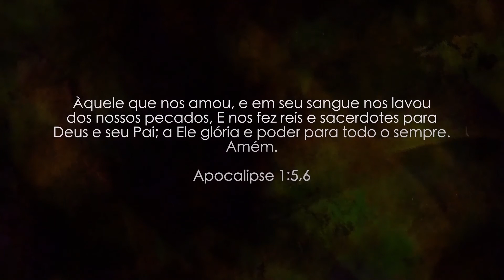SUAS OBRAS NÃO TE DEFINEM - Romulo Carvalho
Culto Abba Jovem
23/09/2017